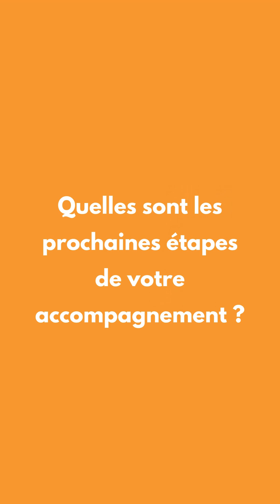Découvrez comment Philippe, manager de club, a pu développer son club avec la nutrition !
Découvrez le Programme PEPSWORK
"Stratégie Nutrition & Business" pour les Managers de Clubs

Un accompagnement qui allie REFLEXION💡 et PASSAGE A L'ACTION💪🏻

💡Connaître les opportunités et les tendances en nutrition pour mieux conseiller vos clients
💡Maîtriser le cadre légal d’utilisation de la nutrition pour un club
💡Développer les meilleures stratégies pour créer une offre et de la valeur autour de la nutrition-santé
💡Réaliser un business model pour valoriser la nutrition dans votre activité
💡Formaliser un plan d’action clair de mise en œuvre

Au programme .

✅ Des masterclass animées par des experts de renom
✅ Un accès à la formation « vitaminer mes coachings »
✅ Un accompagnement stratégique et opérationnel
✅ Des outils pratiques pour passer à l’action

Des outils pratiques

✅Votre business model nutrition + calculateur de rentabilité
✅Plan opérationnel pour mettre en place la nutrition
✅Guide « comment développer la nutrition dans mon club »
✅Charte nutrition personnalisable pour votre club
✅E-Book Nutrition de bienvenue pour vos adhérents
✅Votre attestation de formation à afficher au club